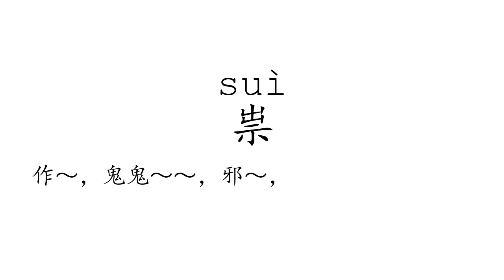Learn Chinese with strokes, pronunciation and words (How to pronounce Chinese character 祟)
How to write and pronounce the 4185th frequently used Chinese character: 祟.

1, The meaning of a word changes according to its tone.
2, It is the only pictographic language still in use today, which is quite intuitive.
3, It is one of the most ancient languages, but still adapting newly-created words stably.